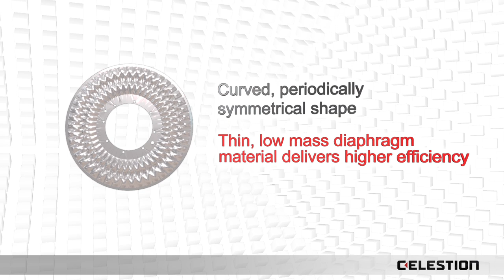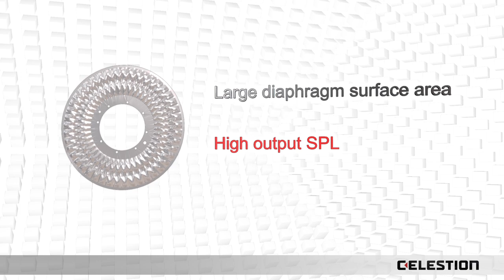Axi2050: Axiperiodic, wide bandwidth driver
Performing the role of two speakers in one, Celestion’s Axi2050 is a high power, high-output driver delivering a frequency range of 300Hz-20,000Hz without the need for a mid-band crossover.